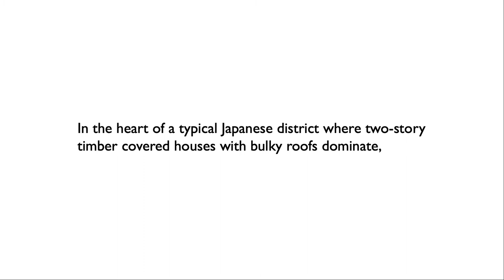Moriyama House Analysis | Materiality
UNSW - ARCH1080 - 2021